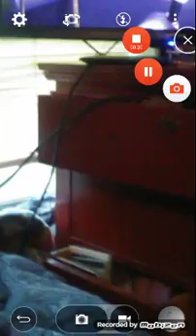All quest test ep 1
I did a video of some quest and deleted it on accident so here it is